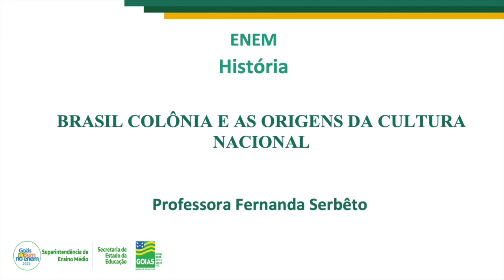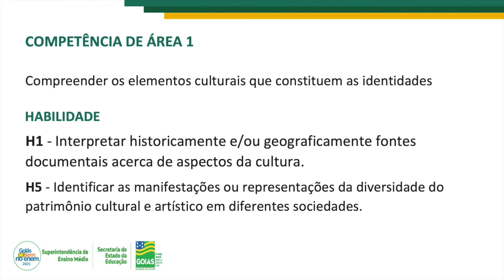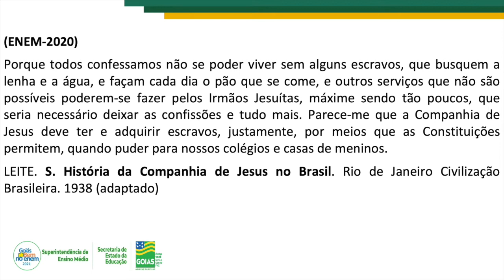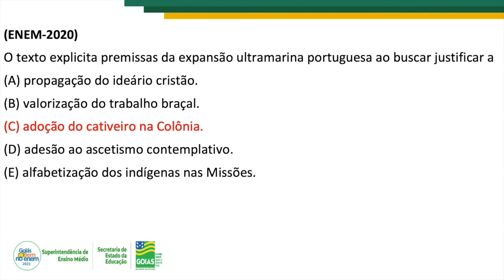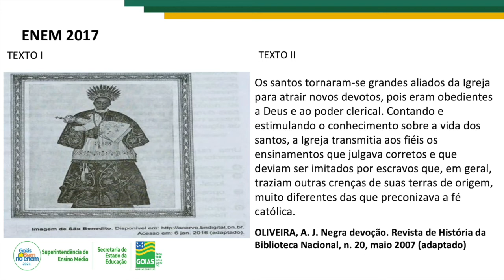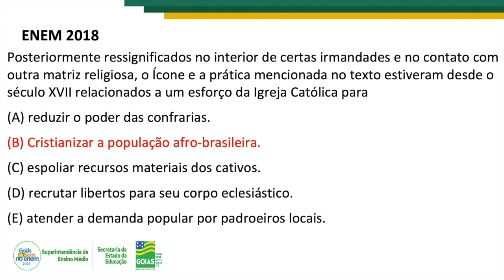BRASIL COLÔNIA E AS ORIGENS DA CULTURA NACIONAL | HISTÓRIA | Enem 2021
Enem Convencional
Maratona de Resolução de questões.
Videoaula 10 | 17/05/2021
Professora Fernanda Serbêto.

Siga-nos!